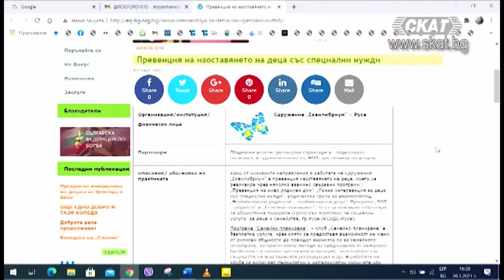Деца и родители под удара на антисемейни закони, 20.01.2021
Давид Александров, съпредседател на сдружение РОД (Родители, обединени за децата) и баща на четири деца  разказва в "Дискусионно студио" на ТВ СКАТ:
"Личен пример с раждането на четвъртото ни дете в АГ Русе. Няколко часа след раждане на детето е майката - българка с висше образование, семейна, живеща в къща с много добри условия за децата, е посетена от социален служител назначен в болница. Който - вместо да оцени сам и прецени ситуацията - заплашва родилката как ще направи доклад и ще сигнализира социалните служби.
Защо? Ами защото били имали модел, който показва, че при три и повече деца в семейството съществува риск за... Изоставяне на новороденото от неговите родители!"

С какво точно държавата стимулира раждаемост и се бори с демографския срив, как похвалиха тази майка?

Защо АГ Русе има сключен договор НПО "Еквилибриум" и като как точно тази неправителствена организация помага на семействата, родителите и децата? С чии пари го прави?
- Причината за желаната проверка е опасността по думите на социалния служител
Извод на Давид Александров: "Вървим към законодателство, че ако имаш повече от 2 деца, това  е риск за тях - както беше разписано в уж отменената Стратегията за детето 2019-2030г. Как тогава насърчаваме българското семейство да имат деца, тъй като за естествения прираст на населението е необходим 2.1 дете насемейство, а според статистиките сме около 1.3."